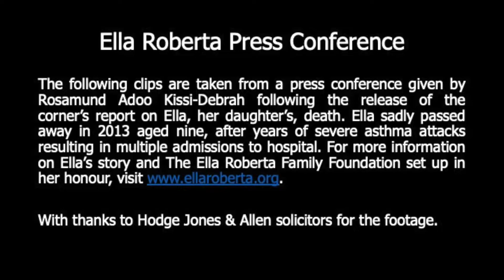Ella Roberta Press Conference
Ella sadly passed away in 2013, aged nine, after years of severe asthma attacks and the coroner's report released in December 2020 listed air pollution as a cause of death. This is the first time air pollution has been recorded as an official cause of death and highlights the health impact of environmental pollution and the urgency with which we need to act for the sake of our children.

For more information on Ella's story and the Ella Roberta family foundation set up in her honour,

With thanks to Hodge Jones & Allen solicitors for the footage and Victoria Lau & Kirthi Shamanur - final year medical students at Kings College London undertaking elective placement with the Centre for Sustainable Healthcare - for compiling this video.